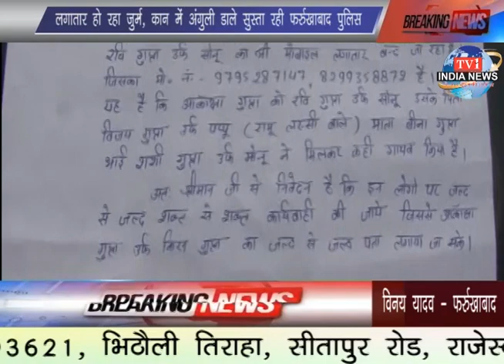tv1indianews - लगातार हो रहा जुर्म, कान में अंगुली डाले सुस्ता रही फर्रुखाबाद पुलिस..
विकाश गौतम,अधिशाषी अधिकारी नगर पंचायत बेबीनगर बुलंदशहर
विनय यादव - फर्रुखाबाद
विनय यादव - फर्रुखाबाद